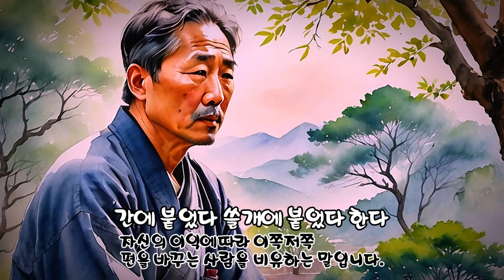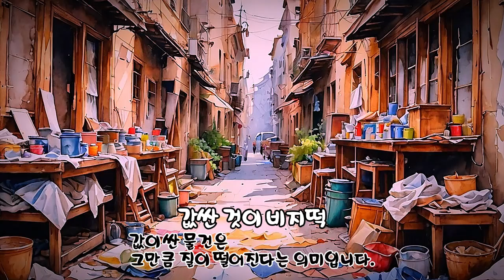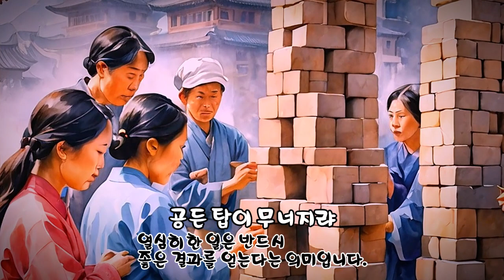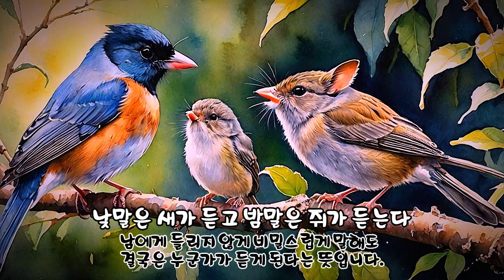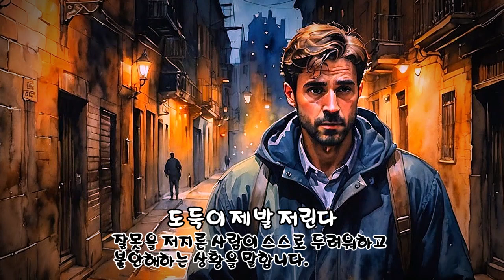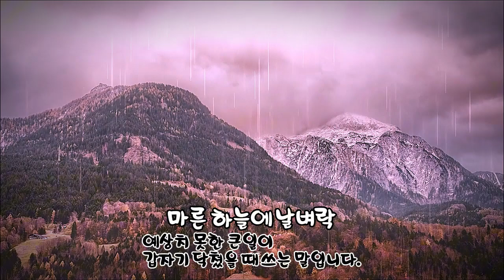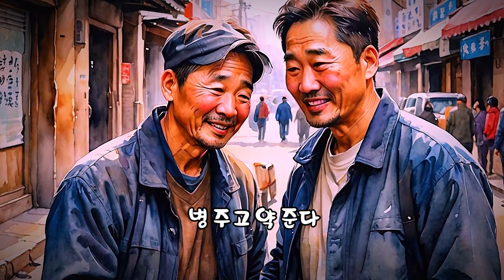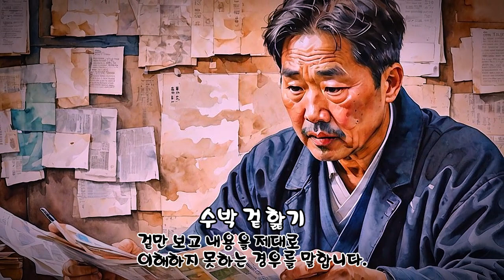속담(俗談) - ChatGPT가 선정한 속담50선 ✠ 강욱남 (루치오) 영상편집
속담들은 한국 문화와 삶의 지혜를 반영하며,
일상생활에서도 자주 사용됩니다.